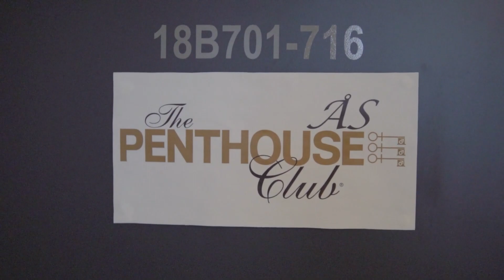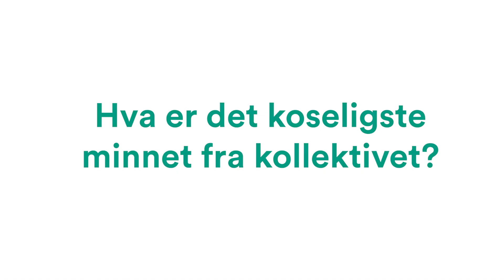En dag i Skogveien Penthouse